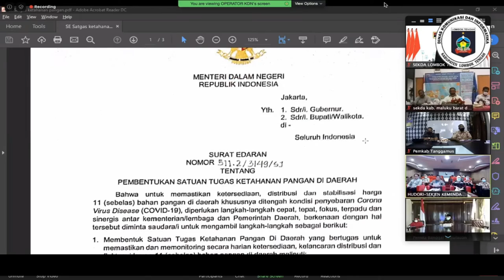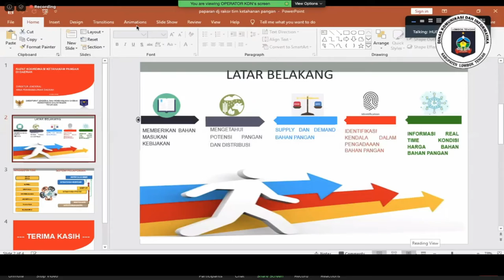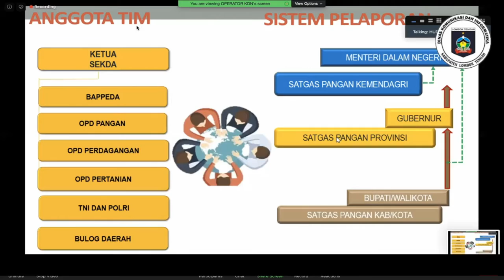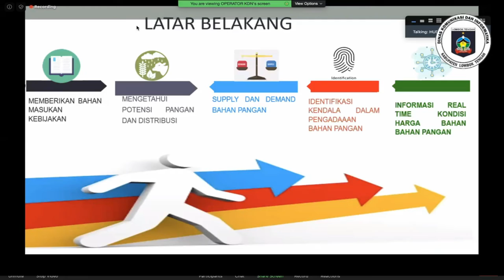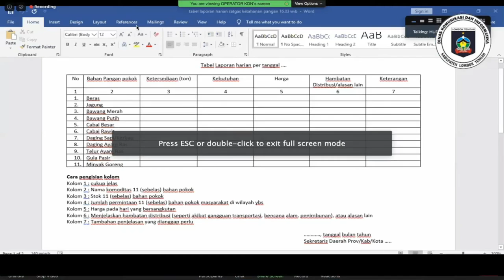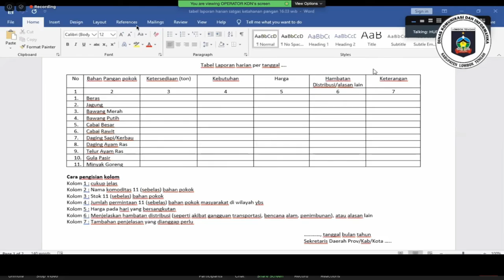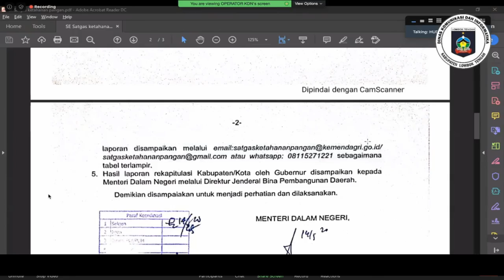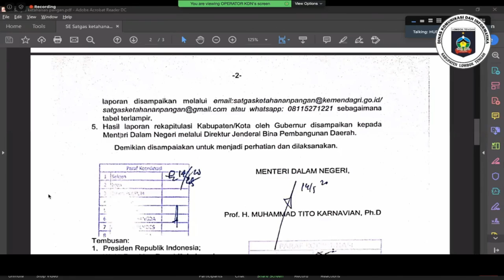Video Conference Pembentukan Satgas Ketahanan Pangan Daerah